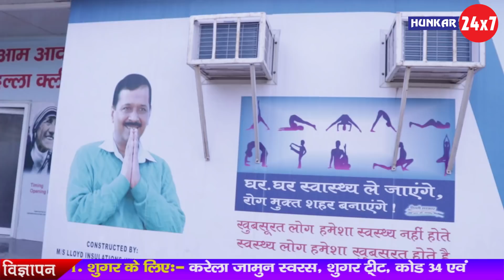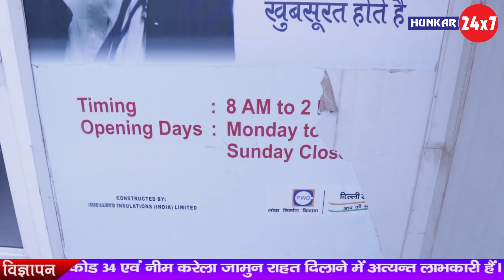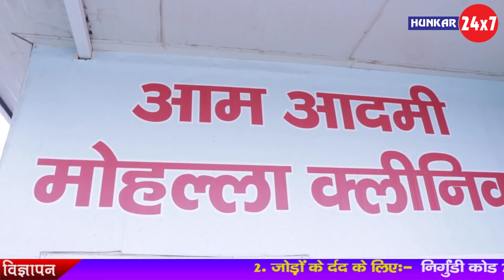मोलड़बंदवासियो को MLA N.D Sharma ने दिया Mohalla Clinic का तोहफा || Hunkar 24x7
(Hunkar24x7) आपको देता है ख़बरों का बिल्कुल नया अंदाज । 40 सेकंड के छोटे गरमा-गरम वीडियो तो हैं ही साथ में  (Hunkar24x7) के यू ट्यूब प्लेटफॉर्म पर आपको मिलेंगे दिलचस्प और EXCLUSIVE इंटरव्यू, ..यहां आपको मिलेगा Hunkar24x7 स्पेशल, Hunkar24x7 LIVE और भी बहुत कुछ। राजनीति, बॉलीवुड, देश-विदेश हर तरह की ख़बरों से जुड़े मनोरंजक वीडियो के लिए देखिए सिर्फ Hunkar24x7। क्या है वायरल होने वाले वीडियो की सच्चाई? ख़बर में ऐसा क्या था खास जो आप नहीं देख पाए? कोई भी ख़बर वायरल होने से पहले आप तक पहुंचाएगा Hunkar24x7 । ये है  Hunkar24x7का Official Channel.